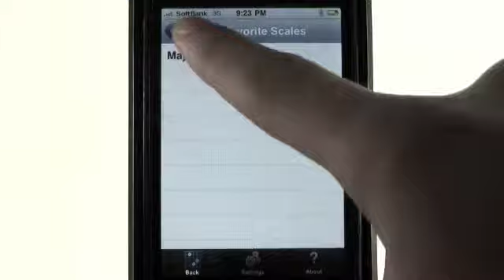iPhone apps - FretBoard LE: Visualize Chords & Scales